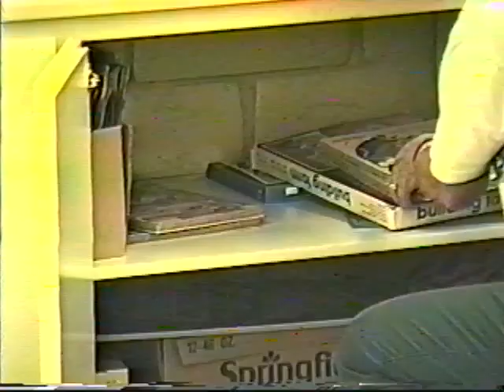Caterpillars 2 1996